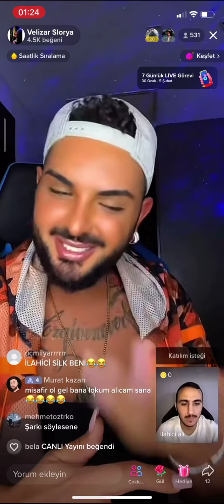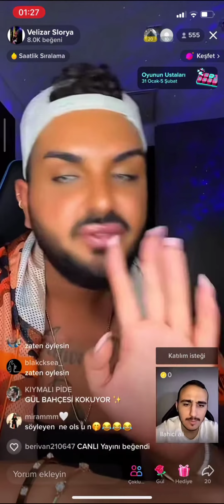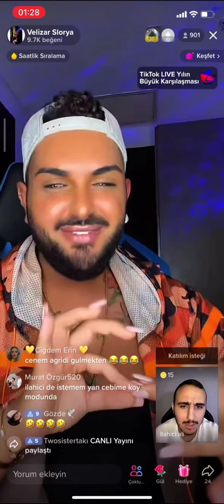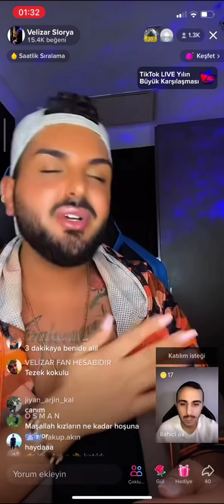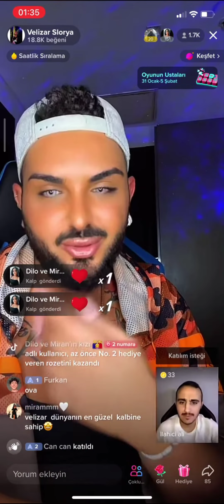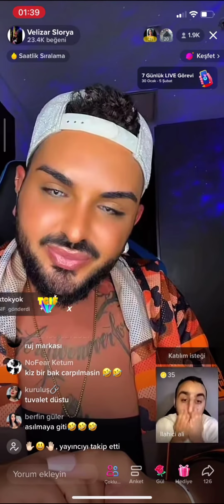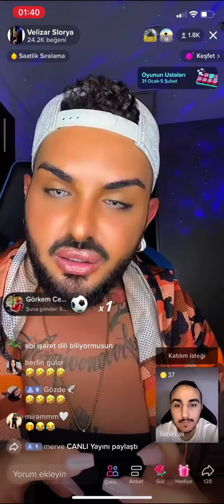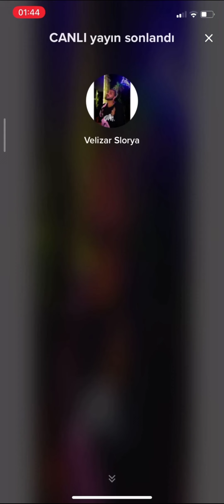ilahici velizar geriiii. dönüş 😁